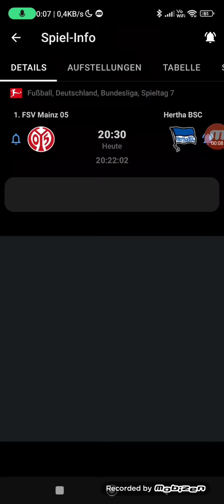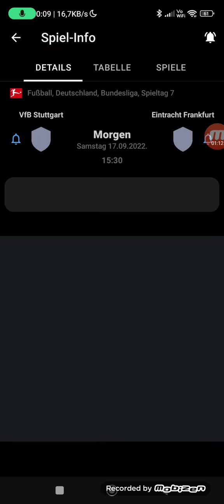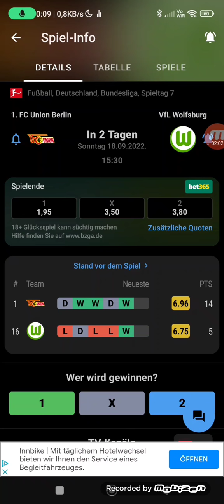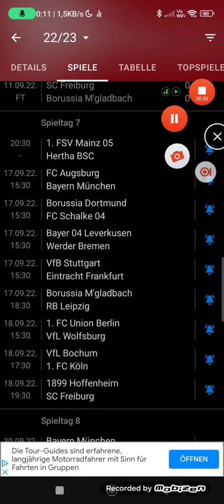meine Tipps zum 7 Spieltag der Fußball Bundesliga 22/23